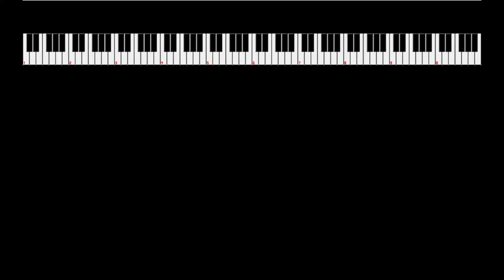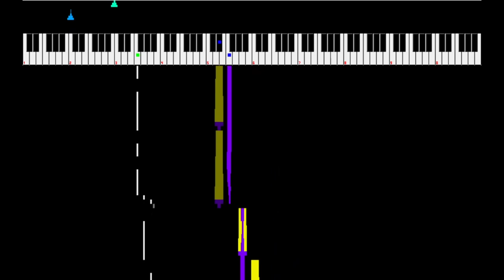Armored Armadillo, Mega Man X [2A03 remake]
BPM is different from the original, but otherwise it's decently faithful. Might sound a little empty because I'm not a fan of using the DCPM channel.
Made with 0CC-Famitracker and shown off with the Hertzdevil NSFPlay fork thing that everyone else uses.